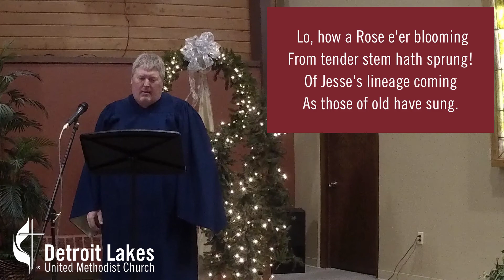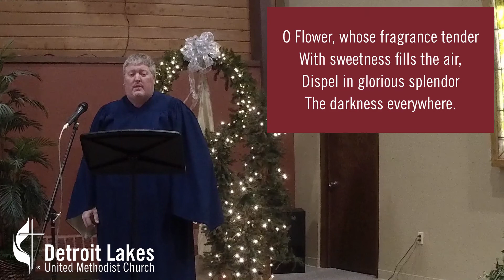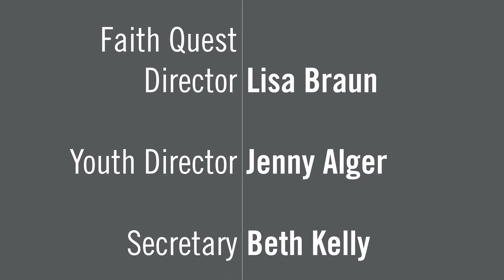December 6, 2020 Sunday Worship at Detroit Lakes United Methodist Church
Debra Ball-Kilbourne delivers a sermon entitled "Creating the Holy." DeWayne Myhre, Jon Stone and Diane Jordan Provide music. The Karsts serve as Advent candle lighters.

00:00 Prelude
03:13 Welcome
04:00 Hymn: Lo, How a Rose E'er Blooming
07:14 Call to Worship and Opening Prayer
08:32 Lighting of the Advent Candle
09:38 Special Music
12:32 Sermon
26:03 Special Music
30:23 Prayer and Holy Communion
38:17 Announcements
36:29 Hymn: It Came Upon the Midnight Clear
43:34 Benediction and Postlude